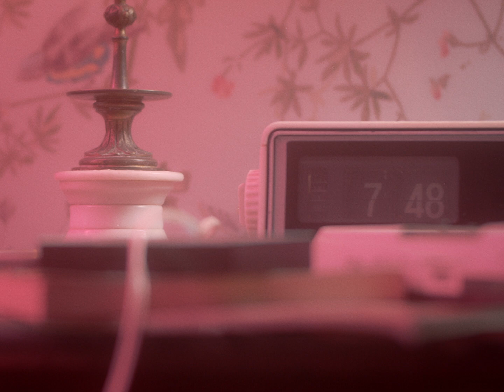NELICK - BIENVENUE (INTRO)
Réalisé par Dante PALMA.
Idée originale de Nelick.

Morceau composé par Sam Tiba.
Voix additionnelle de Thomas Lam.
Mixé  et enregistré par Benjamin Lemoine chez Coppelia.
Masterisé chez Masterdisk.

Avec la participation de Gouzou & Bizou.

Production Bijoute (Annouk & Annabelle)
Dir. Prod Lucie CHERIAUX
1er assistante réalisateur: Barbara JOSEPH
DOP: Maxime BAILE
1er assistant caméra: Maxime PAU
Chef électricien: Maxime RIGOLE
Chef machiniste: Tom BENCHETRIT
Chef decoratrice: Lucie MOREY
Régisseur général: Antoine FRUGES
Régisseur: Enzo PERRIER
Montage: Audouin RASCOVSKY
Etalonnage: Eliot BERTAUD

Stylisme: Charline PRAT
HMC: Barbara JOESPH
Petit garçon : Enzon PERRIER

KiwiBunny Corp. Timtimol.

Tinder : kiwibunnylove

kiwibunny 🌺